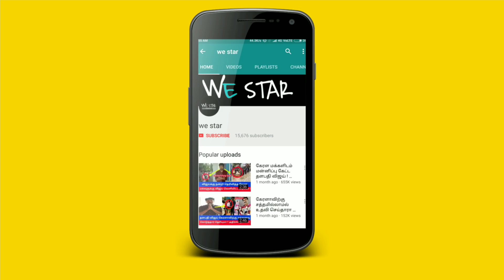அதிர்ச்சி தகவல் ! கஜா புயல் குறித்து ரமணன் அதிரடி கருத்து ! வெளுத்து வாங்க போகும் மழை !